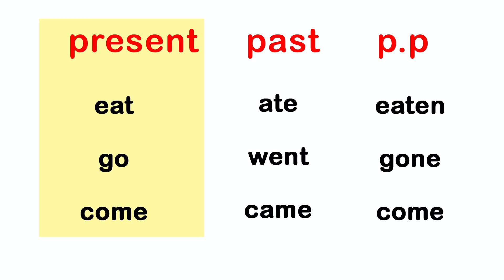How to learn English words | spoken English in sinhala